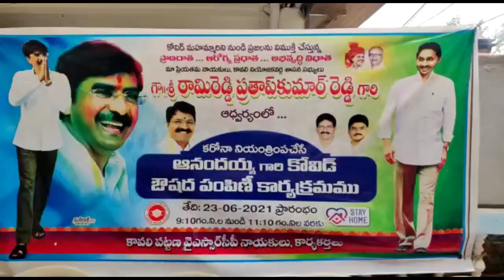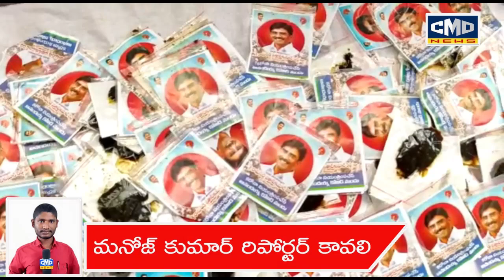కావలి ఎమ్మెల్యే రామిరెడ్డి ప్రతాప్ కుమార్ రెడ్డి కార్యాలయంలో ఆనందయ్య ఔషధ పంపిణీ కార్యక్రమం..